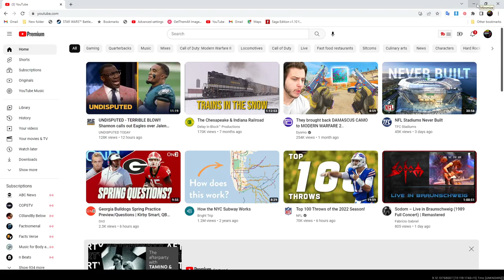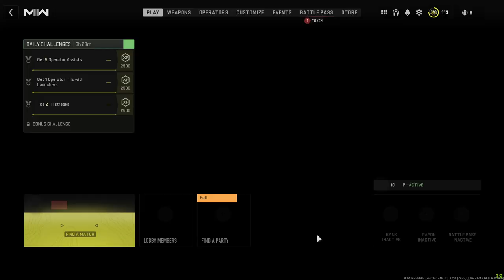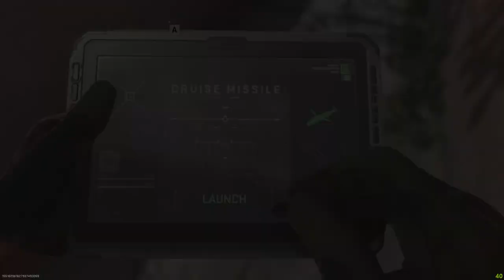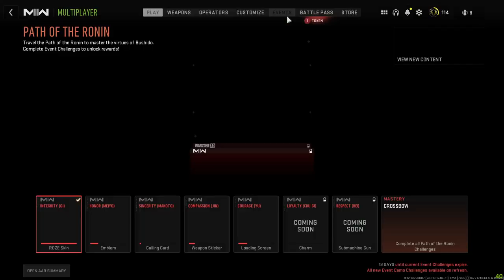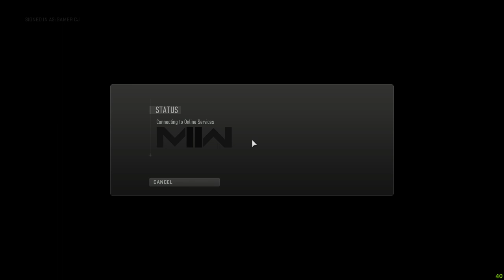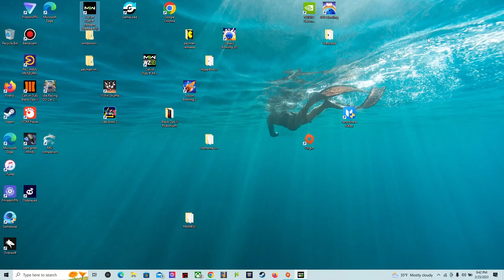mw2022 dropzone and gun game